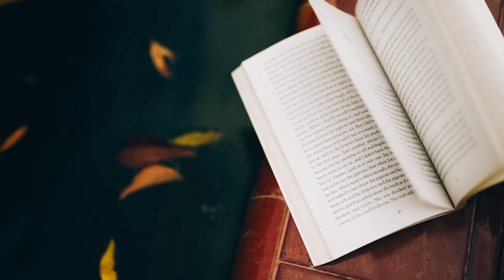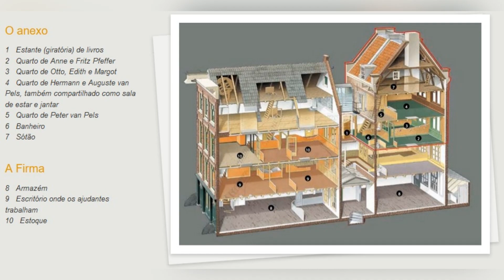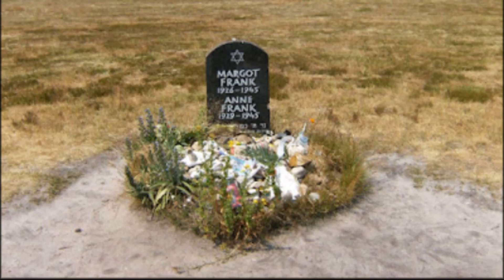Anne Frank - Biografia Resumida - Titãs da História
Nosso vídeo hoje mostra a breve vida e legado de uma jovem corajosa que, durante os tempos mais sombrios da história, encontrou esperança nas palavras. Anne Frank nos lembra da importância de resistir à adversidade e valorizar a força da voz humana mesmo diante da adversidade.

✅Se gostou do conteúdo, curta e compartilhe!